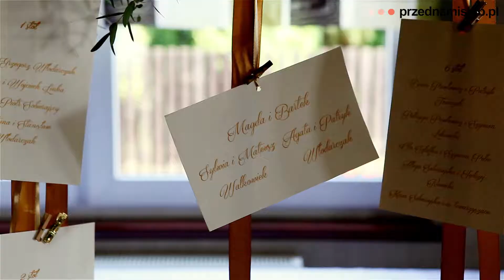przednamislub.pl - teledysk ślubny Magdy i Bartka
Teledysk ślubny - Poznań, Leszno. Filmujemy lustrzankami oraz kamerami, a następnie montujemy dla naszych Par Młodych dynamiczne reportaże filmowe oraz teledyski. Magda i Bartek - już minęło trochę czasu od Waszego Ślubu, bardzo miło Was wspominamy, mamy nadzieję, że tym fragmentem Waszego Filmu Ślubnego zainspirujecie Pary Młode, które szukają inspiracji ślubnej do tego, że w tym wyjątkowym dniu może być równocześnie: pięknie, wzruszająco, ale także wesoło i na luzie. A dla wszystkich Zaręczonych i Narzeczonych, którzy poszukują fotografów i kamerzystów na swój Ślub i Wesele, polecamy kontakt z nami i zadanie wszystkich pytań dotyczących nas i naszych usług: fotografii ślubnej i filmowania. Bardzo chętnie opowiemy o wszystkim, co Was interesuje... Zapraszamy do przednamislub.pl